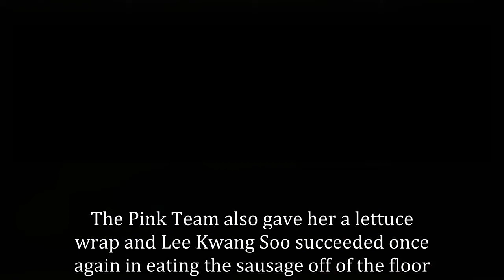Lee Kwang Soo, Lee Da Hee, And More Show They Will Do Anything For Food On “Running Man”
The guests and members of SBS’s “Running Man” competed for food by showcasing their singing and dancing skills on the April 15 episode of “Running Man.”

The broadcast was the third part of the “Family Package Project” with long-term guests Lee Da Hee, Lee Sang Yeob, Kang Han Na, and Hong Jin Young.